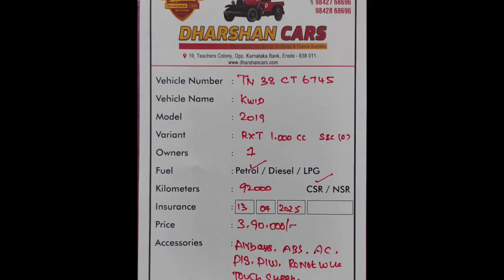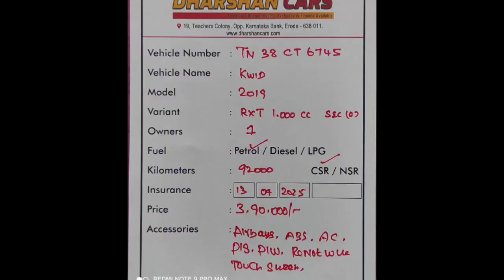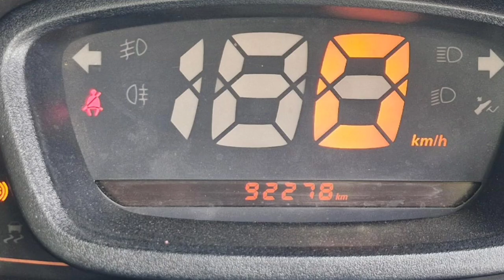Reland Kwid Used Car Sales, In Tamil Nadu India, Bala Tex Car Sales, Buying Online Service,